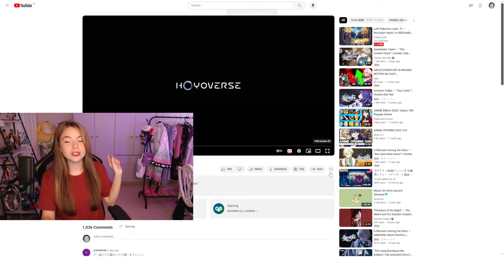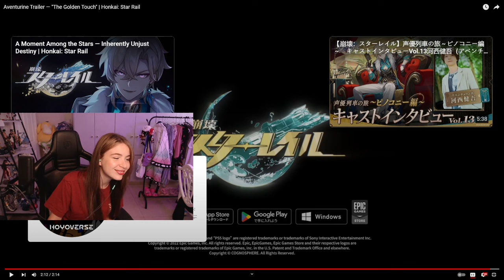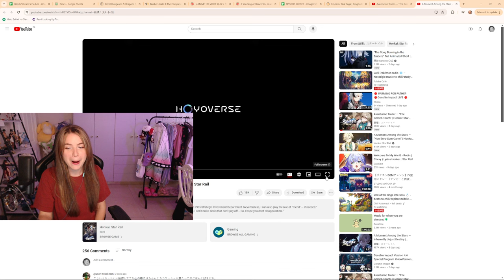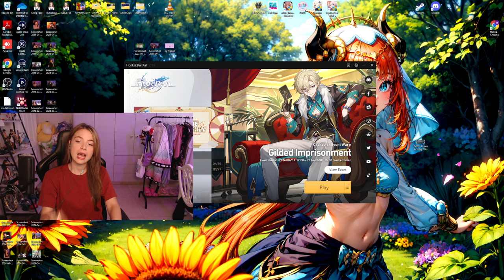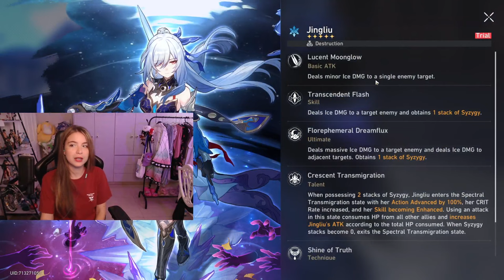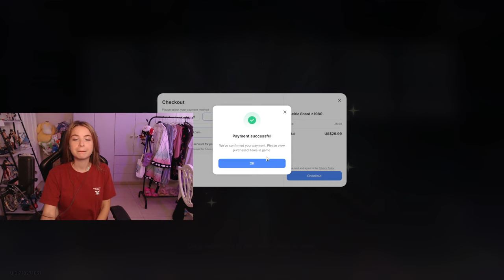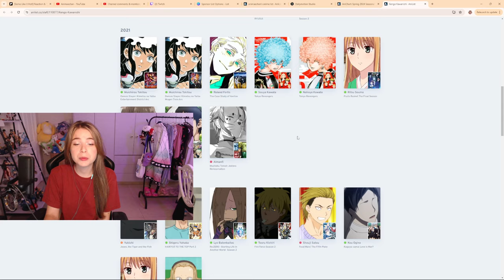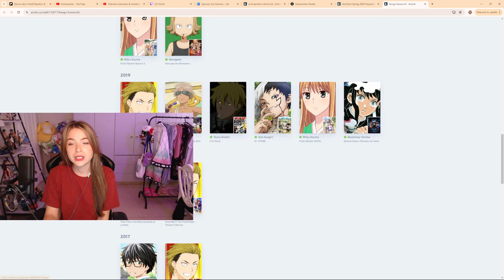Aventurine Trailer, Trial and Pulls/Wishes! | Honkai Star Rail